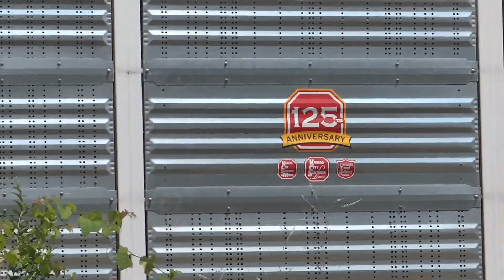CSX Q249 With KCS Anniversary Car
near savage, md